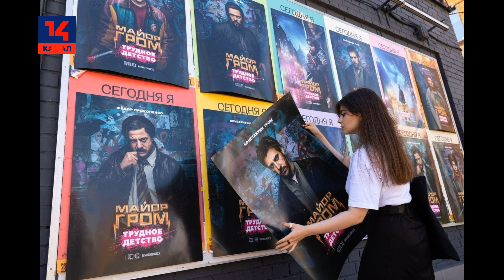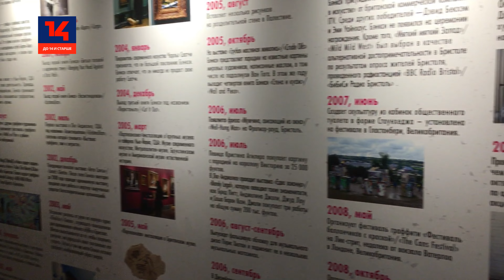Репортаж из Музеона о пьяном Пушкине, брате Иване и майоре Громе на 14 канале/с интересом по жизни!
С интересом по жизни на 14 канале культурный репортаж из Московского парка Музеон. В репортаже мы расскажем и покажем вам о пьяном Пушкине в Театре Наций, о летнем балетном сезоне в РАМТ, о брате Иване в Пушкинском музее, о новых залах в Зимнем дворце и о майоре Громе в старом и новом фильме.

Таймлапс:
00:00:05 начало,
00:00:33 Музеон,
00:01:12 пьяный Пушкин в театре Наций
00:02:26 балетный сезоны в РАМТ,
00:02:52 музей-квартира Плисецкой,
00:03:40 Музеон,
00:04:09 Майор Гром,
00:06:41 Найти Banksy,
00:06:58 Зимний дворец,
00:07:40 Музеон...

Выпуск подготовила Лиза Ряжская.

Принять участие в кастинге на роли ведущих и репортеров и поддержать нашу работу можно на сайте 14 канала перейдя по ссылке

В ролике использовалось видео от едваживой, Государственный Эрмитаж, других авторов и собственные съёмки.

Больше интересного о местах и локациях - @Архитектурные излишества